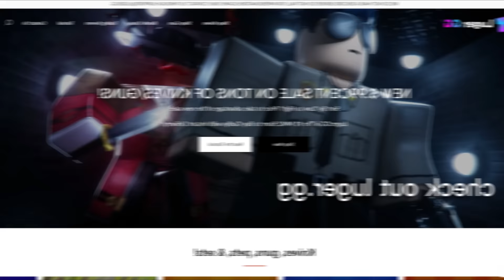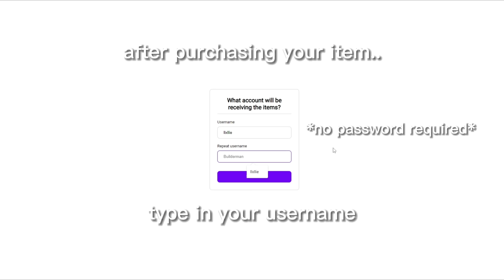Playing MM2 With OUR COUSINS...